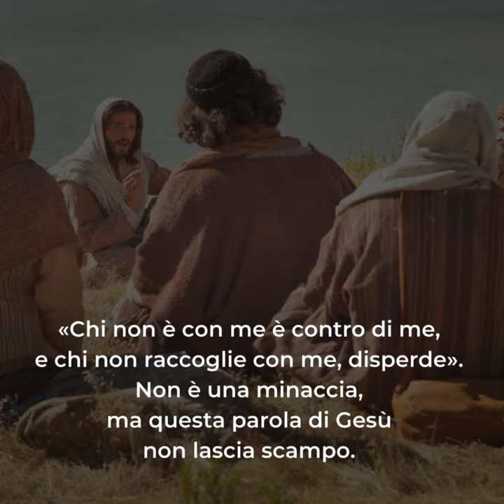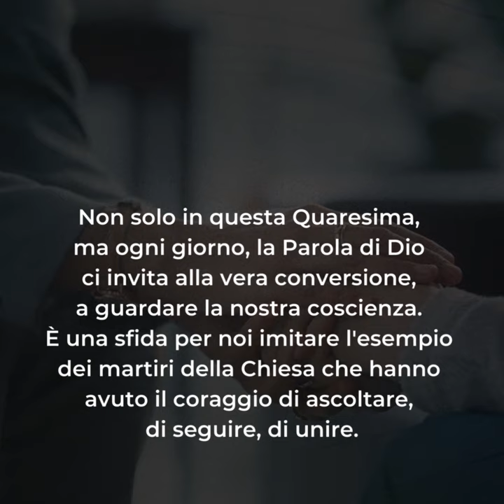🟣 PAROLE DI QUARESIMA ▪ Giovedì 7 marzo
Giovedì 7 marzo ▪ III settimana di Quaresima

«Chi non è con me è contro di me, e chi non raccoglie con me, disperde». Non è una minaccia, ma questa parola di Gesù non lascia scampo.
Non si può essere neutrali di fronte a Gesù o al Vangelo: bisogna scegliere se stare con lui, accogliere la sua parola e lasciarsi trasformare da essa, oppure prendere altre vie, abbracciare altre logiche, seguire altri maestri.
Il risultato che Gesù prospetta è drammatico: se si "voltano le spalle" a Dio (Ger 7, 24), la propria vita entra nel vortice della dispersione.
Ogni via che ci allontana da Dio ci conduce in un deserto senza più punti di riferimento, facile preda di colui che ha come scopo di rompere l'unità nell'uomo, tra gli uomini e con Dio.
Non solo in questa Quaresima, ma ogni giorno, la Parola di Dio ci invita alla vera conversione, a guardare la nostra coscienza. È una sfida per noi imitare l'esempio dei martiri della Chiesa che hanno avuto il coraggio di ascoltare, di seguire, di unire.
Come cristiani siamo tenuti a dare l’esempio del sacrificio e della dedizione. È un principio al quale bisogna essere fedeli sempre, con semplicità, senza domandarci se - anche in una simile condotta -s’insinui l’orgoglio.